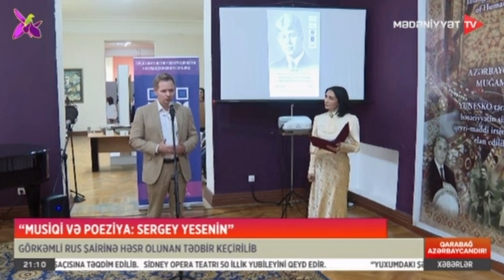Görkəmli rus şairi Sergey Yeseninə həsr olunan konsert keçirilib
Azərbaycan Musiqi Mədəniyyəti Dövlət Muzeyində görkəmli rus şairi Sergey Yeseninə həsr olunan konsert keçirilib.  Musiqili gecədə şairin şeirləri və onun sözlərinə bəstələnən mahnılar ifa edilib. Böyük rus şainin xatirəsinin ölkəmizdə yad edilməsi isə heç də təsadüfi deyil. Sergey Yesenin Azərbaycanı ikinci vətəni hesab edirdi.